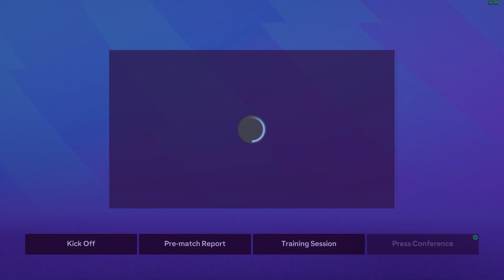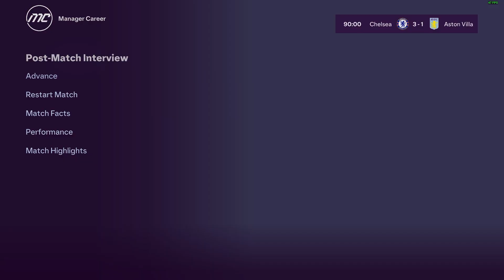FC24 Chelsea Career Mode Indonesia | Kemenangan Sempurna Premier League #4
Welcome to the official EAFCZone channel on YouTube! In This Channel I Will Play Career Mode In EA FC 24 Using Mod Fifer Or ILM.

Spec Pc
Prosesor : Intel® Core™ i5-12400F
VGA : ASUS Dual GeForce® RTX 2060 SUPER™ EVO V2
Motherboard : MSI PRO B660M-A WIFI DDR4
RAM : Corsair Vegeance LPX DDR4 16GB 3600Mhz
SSD : Kingston NV2 M.2 NVME 1TB
Monitor : AOC 24g2sp 165Hz
Mouse : Logitech G102 Lightsync
Keyboard : ZIFRIEND ZA68
Mousepad : HyperX Fury S Edition Pro Medium
Headset : Razer BlackShark V2 X 7.1 Surround Sound
Gamepad : Fantech Nova Pro WGP14PROV2